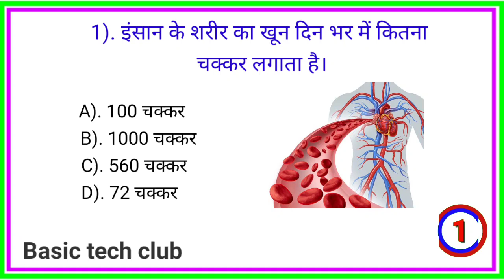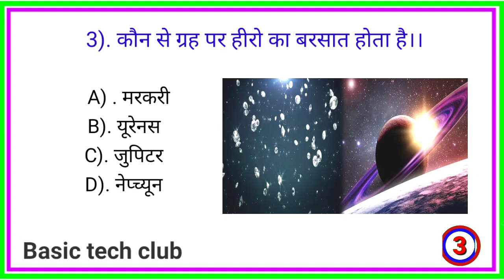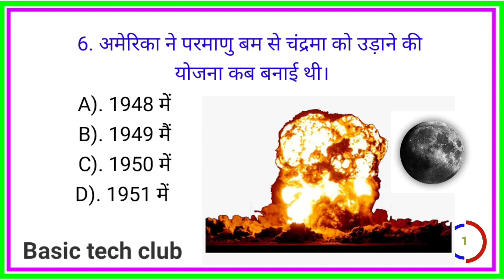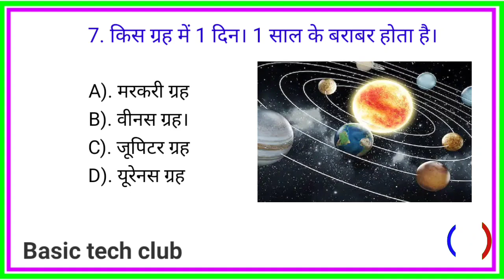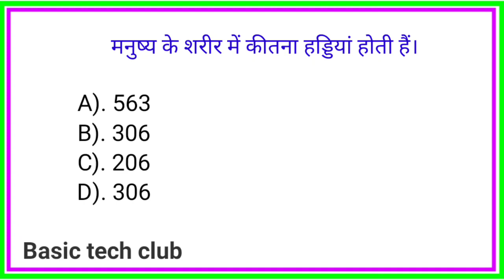Top 10 GK Question || GK In Hindi || GK Question and Answer || GK Quiz || BR GK STUDY || gk gs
Your Queries 👇👇
1. GK
2. General Knowledge
3. Important GK Questions and answer for 4. Competitive Exams
5. Quiz Test
6. br gk study
7. Important gk
8. Quiz tes
9. competitive quiz
10. competitive general knowledge
11. GK in Hindi
12. general knowledge quiz
13. quiz questions
14. general knowledge questions
15. gk quiz
16. general knowledge questions with answers
17. gk question in hindi
18. GK Question Answer
19. India GK
20. hindi gk
21. samanya gyan
22. gk questions
23. india gk in hindi
24. 2021 gk questions and answers
25. lucent gk
26. lucent gk
27. lucent gk in hindi video
28. lucent GK in hindi
29. lucent geography in hindi
30. lucent geography
31. geography gk question
32. geography gk in hindi
33. lucent 1000 question
34. lucent 1000 prashn
35. lucent gk ka nichod
36. lucent gk important question
37. lucent gk important question in hindi
38. lucent gk important topics
39. lucent ka nichod science
40. lucent for ssc cgl
41. lucent for ssc
42. lucent for railway
43. geography gk
44. lucent mcq
45. lucent mcq in hindi
46. lucent book gk
47. gk
48. gk questions and answers
49. gk question
50. general knowledge
51. br gk study
52. gk questions
53. g k
54. general knowledge question
55. g k questions and answers
56. gk ke question
57. question
58. general knowledge questions and answers
59. samanya gyan
60. g.k questions in hindi
61. gk question answer
62. sarkarinaukarigk​​​​​​
63. gk ke sawal
64. knowledge
65. question answer
66. general knowledge questions
67. gk knowledge
68. जनरल नॉलेज
69. जीके
70. gk quiz
71. g.k
72. gk ka question
73. ips question and answer
74. gk
75. gk question
76. gk afroz
77. gk questions
78. gktoday
79.gk tricks
80. gk study adda
81. gk video
82. gk live
83. gk by kumar Gaurav sir
84. gk by khan sir
85. gk today current affairs
86. question
87. सामान्य ज्ञान
88. general knowledge ke question
89. gk knowledge
90. gk dijiye
91. general class
92. general knowledge ki video in hindi
93. general knowledge gk
94. general knowledge questions and answers
95. General knowledge video
96. General knowledge 2021
97. general knowledge for kids
98. general knowledge quiz
99. general knowledge ke question
100. BRGKSTUDY​​​​​​
101. GK
102. gk question
103. gk questions and answers
104. general knowledge
105. g k
106. g k questions and answers
107. general knowledge questions and answers
108. gk question answer
109. g.k
110. question answer
111. question
112. जीके
113. gk
114. g.k questions in hindi
115. general knowledge questions
116. knowledge
117. general knowledge question
118. g. k
119. quiz
120. g k question
121. BR GK STUDY
122. Br Gk Study
123. BRGKSTUDY
124. gk gs
125. gk ke sawal
126. gk ka question
127. जीके क्वेश्चन
128. gk 2019
129. gk 2020
130. gk 2021
131. gk 2022
132. बीआर जीके स्टडी
133. g.k. question with answer
134. answer
135. lucent gk
136. GK 2020
137. GK 2021
138. GK 2022
139. g,k
140. जीके के सवाल
141. gk general knowledge
142. जनरल नॉलेज
143. gk knowledge
144. gk questions and answers 2021
145. gk questions and answers 2022
146. gk questions and answers in hindi
147. GK Police
148. GK IAS
149. GK IPS
150. g. k. question in hindi
151. janral nolej in hindi
152. BR GK STUDY 2020
153. BR GK STUDY 2021
154. BR GK STUDY 2022
155. tense
156. current affairs
157. g.k questions
158. gk today current affairs
159. जी के
160. GK
161. GK BR
162. Gk
163. gK
164. G K
165. Gk quiz
166. GK BR
167. gk​​​​​​
168. G_K​​​​​​
169. g_k​​​​​​
170. G​​​​​​.K
171. GK ki Video
172. Good sawal
173. सवाल आपके जवाब हमारे
174. GK ka सवाल
175. जीके.
176. GK.
177. BR
178. BR GK STUDY Lucent
179. GK Hindi Question
180. सवाल
181. question and answers
182. new gk question
183. new gk questions
184. hindi question
185. gk question gk question
186. answer
187. gk dijiye
188. general knowledge question answer
189. जीके जीके
190. g k 2021
191. g k 2022
192. gk gk gk
193. GK GK GK
194. जीके का क्वेश्चन

interesting fact
gk question
gk questions
gk
gk in hindi
general knowledge
general knowledge questions and answers
competitive exams
gk for competitive exams
current affairs
lucent gk
best gk
ias
ips
upsc
upsc exam
ias interview questions in hindi
FutureTakGk